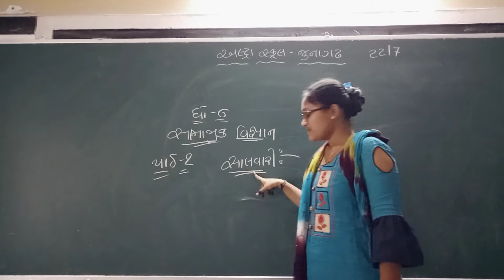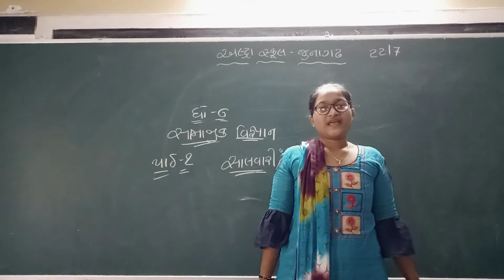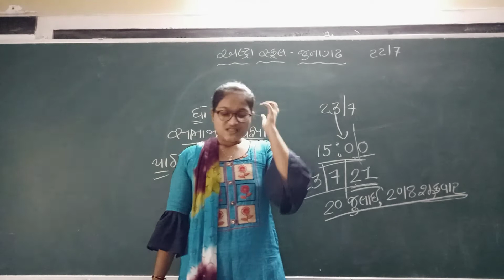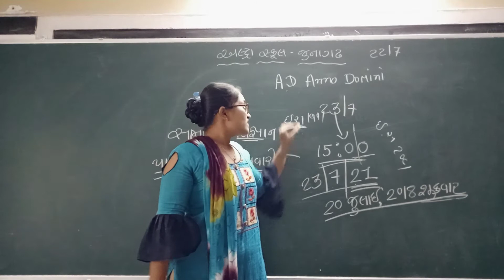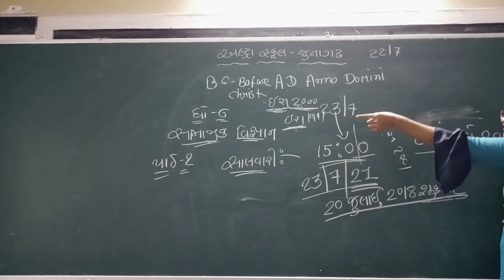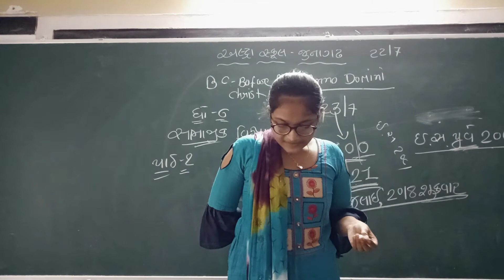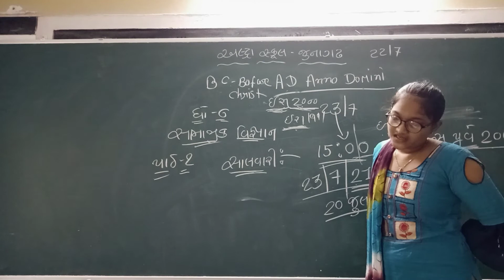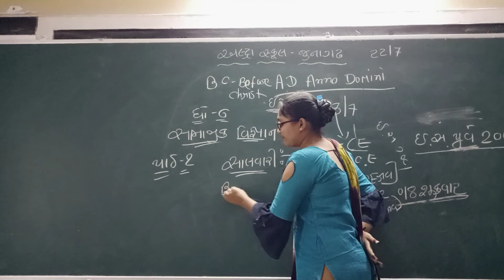std6 soc sc salvari